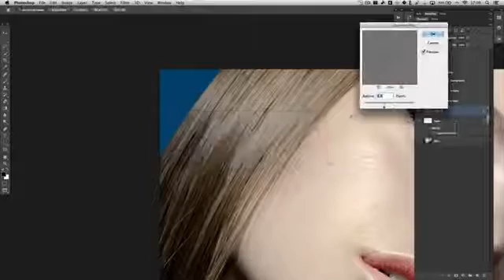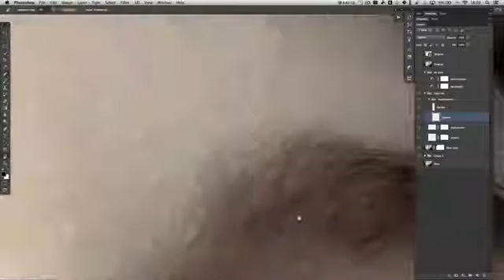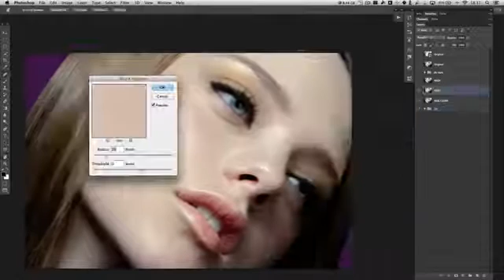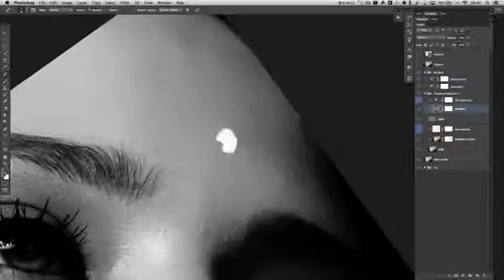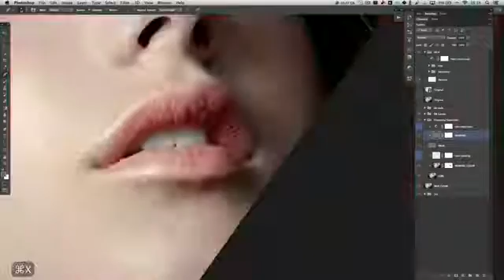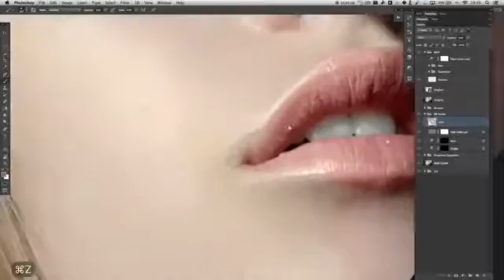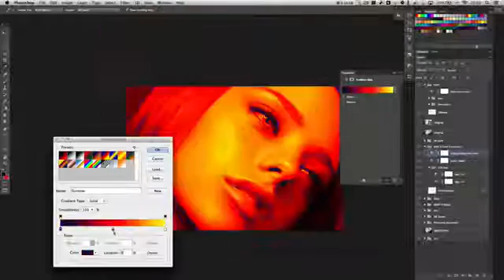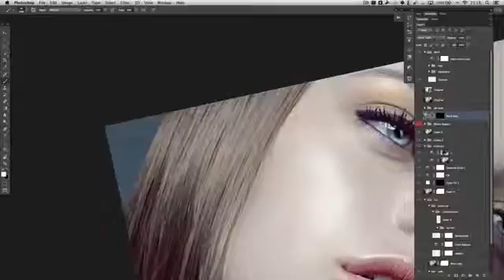Retouch da mặt siêu đẹp, siêu tỉ mỉ trong Photoshop